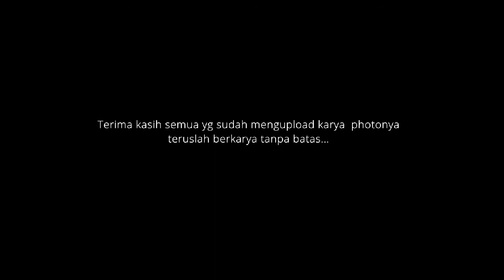Best Gallery Photography 2013